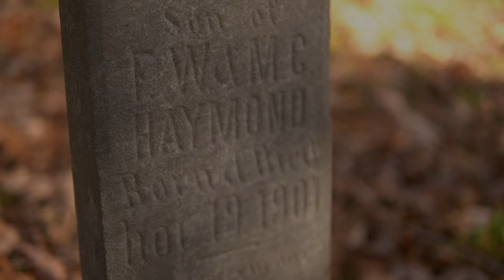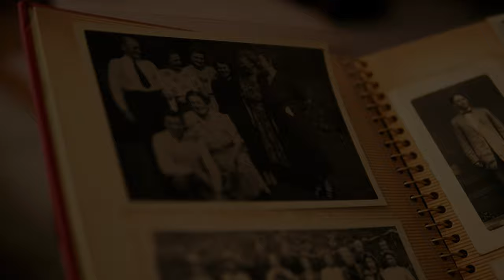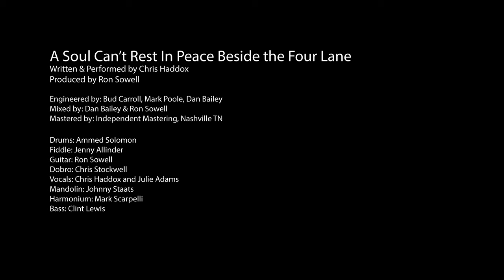"A Soul Can't Rest In Peace Beside the Four Lane" by Chris Haddox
A song-circle encounter above an Indian restaurant in West Virginia’s capital city in 2018 will bear harmonic fruit with the March 25, 2022 national release of a CD of stellar tunes by singer-songwriter Chris Haddox. Here is a music video version of his tune from the CD, "A Soul Can't Rest In Peace Beside the Four Lane."

Q-AND- WITH CHRIS HADDOX from the Feb. 18, 2022 edition of WestVirginiaVille.com